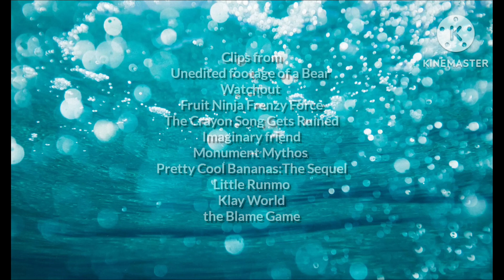defeats of my Favorites YouTube Villains Part 15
Villians Quotes

"So you can get back to what matters most. Don't risk another minute. Take Claridyl and take life into your hands."-Donna
"Hahaha!"-The Spirit of Nightmare
"I Am Krakleflint! I Brun Through your Dimemsion With my fiery Tendrils"-Krakleflint
"Black is The Color of empitness. I feel it in my soul 'cause I'm an Emotional Mess."-Black Crayon
"Hi Mr Tibbles! I made you a present!"-Lily
". "-George Washington/The Horned Serpent/Libertylurker
". "-The Gameboy
"The Pursuit of Life Is More dangerous than a Life in Pursuit."-Grombletombus marble Eyes
". "-KLAYTON
"Enough talk! You used to bully me at School every single day! You ruined my life and now you're gonna pay for that!"-Tom/Ham Man